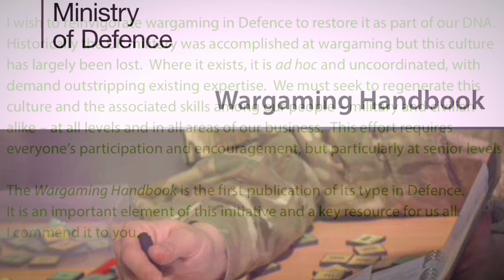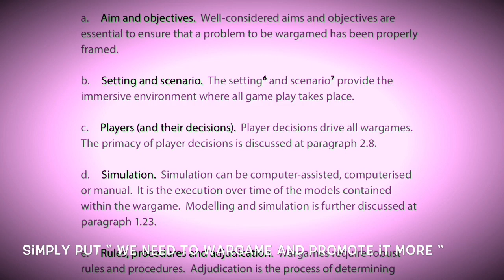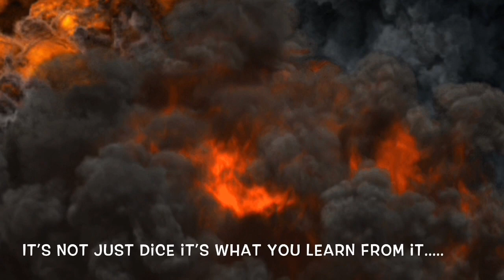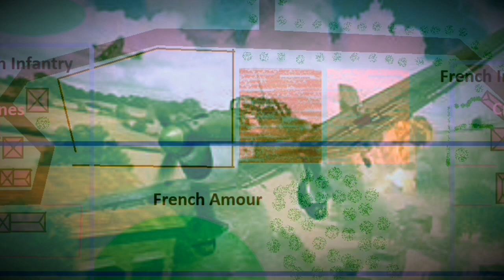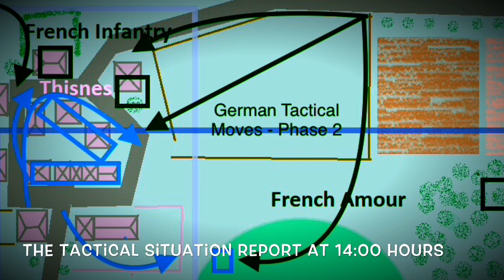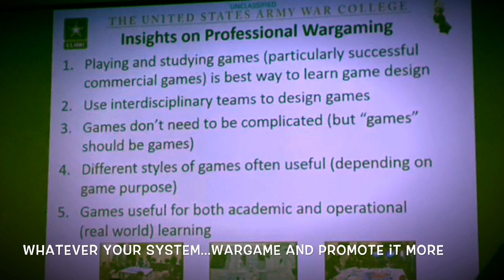Flames of War ACHTUNG Panzer Episode 44 HALFTRACK PART 2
Part 2 of the action around Thisnes and Crehen May 1940 at the Battle of Hannut in the BLITZSTEEL series